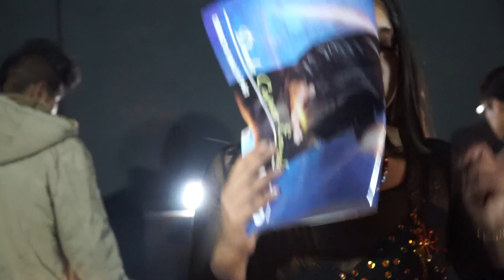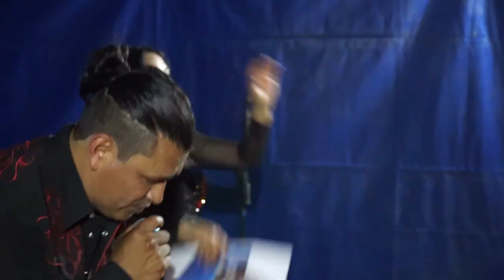MARKITOS GUAMAN TU PAPA SHOW EN VIVO 2021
UNA PRODUCTORA AUDIOVISUAL INTERNACIONAL
                                OFECEMOS:
SONIDO-VIDEO-IMAGEN-MEZCLA DE PISTAS PARA EVENTOS-
                                     UBICADA EN:
 SPRING VALLEY, NY, ESTADOS UNIDOS & CAÑAR-ECUADOR.

CON MAS DE 10 AÑOS DE EXPERIENCIA EN EVENTOS PRIVADOS!
PLASMA TUS MEJORES RECUERDOS INOLVIDABLES CON LOS MEJORES!

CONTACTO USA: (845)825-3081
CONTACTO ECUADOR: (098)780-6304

Nota: Protegido por Copyright. Cualquier modificacion, descarga y subida de este material sera sancionado POR COPYRIGHT!
Disfruta & Comparte!!